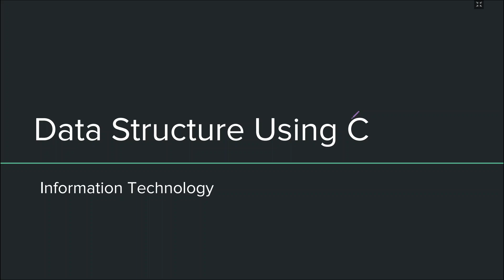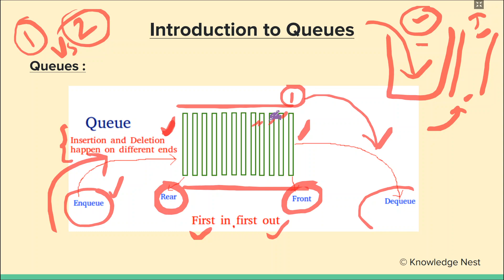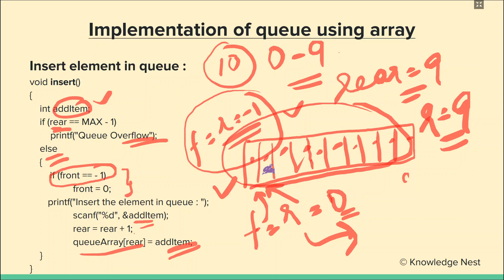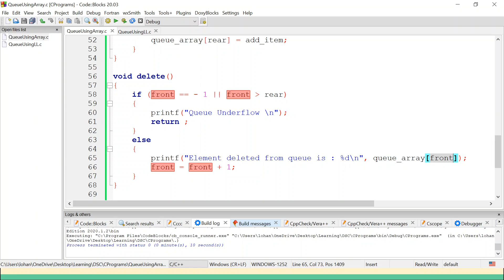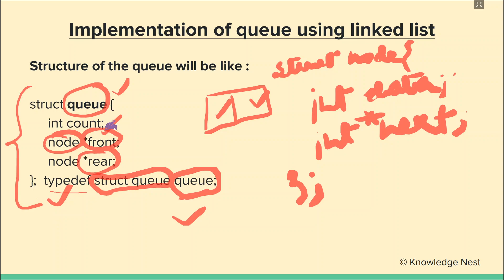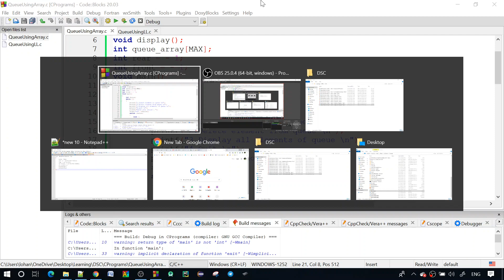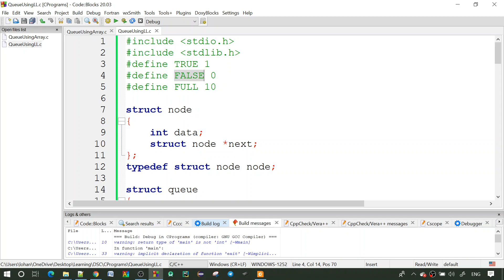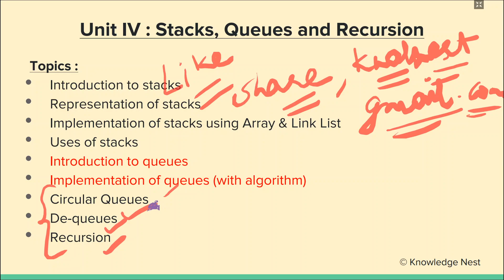Data Structure using C - Unit IV - Stacks and Queues (Part 2) : Queues intro and implementation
In this lecture we will learn about below topics from the Unit IV : Stacks and Queues

1. Introduction to Queues
2. Representation of Queues in memory
3. Implementation of Queues using arrays and linked list